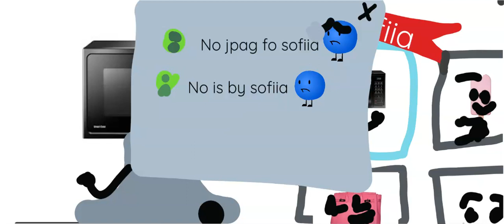how to make sqwisy micowave